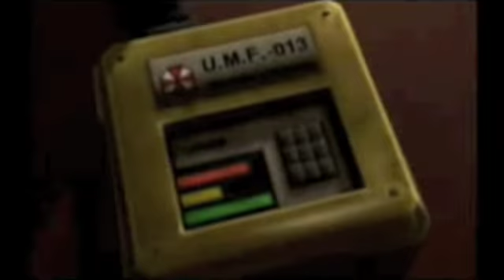Ada and Jill kill zombies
READ DESCRIPTION FOR STORY!

Jill starts killing zombies when she has no ammo left. Ada shoots the zombies and kills them. The two agree to go kill zombies together. They both turn around spot chris withg zombie dogs. Jill helps him, but then they get surrounded by zombies. Ada feels rumbling, so she makes her way to a steels structure behind her. A tyrant pops up and Ada throws Jill a rocket launcher. Ada sees Leon killing zombies, but under orders from Wesker, tries to kill him. Leon picks up a nearbly rocket launcher and aims it  at  Ada. In a desperate attempt to keep her life, Ada jumps off a balcony, only to awaken days later wounded. (During all this time Chris, Carlos, and Jill are killing zombies.) Ada then finds herself on the streets again, with some dead crows. She kills them. Out of the blue comes a tyrant. Ada, too weak to fight the tyrant, shoots her grapple gun onto a passing over helicopter. Jill finds her own way out of the city. Passing by, each other say hi and agree to a women's night out tomorrow.